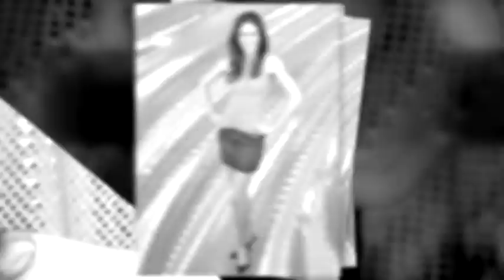Model and Glamour Photography NM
Ashlee was chosen by us to be a spokesmodel for one of our commercial accounts. we also made her a portfolio of photos and this montage.